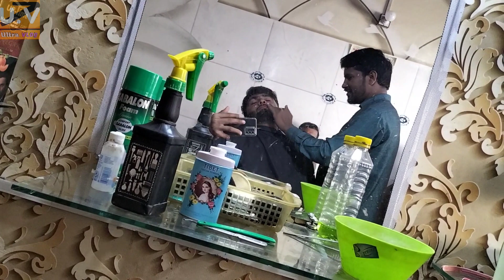|میرا آج کا دن بہت خوشگوار تھا|pakistani 51|vloger|ultra velog|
میرا آج کا دن بہت خوشگوار تھا (velog)51‎@VeLLaMunDa5   ‎@1KiloOficialTv   1.5.M  views

vlogs pakistani
vlog music background no copyright
vlogs with ronak waalian
vlogs with divya first vlog

this video was make just entertainment and daily lifestyle vlog thanks Pakistan @ultravelog

admin
nazakat Ali Khan
editor
nazakat